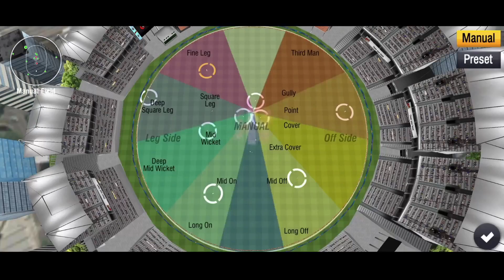Latest Bowling Trick get Every Ball wickets| Wcc2 Test Match Bowling Trick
wcc2 bowling,
wcc2 bowling tips in test,
wcc2 bowling tips 2022,
WCC 3 bowling Test Cricket
WCC 3 test Cricket Bowling Trick
real cricket 22 Test Cricket Bowling Trick
real cricket 22 Bowling Trick
wcc2 bowling tips spin,
wcc2 bowling tips test match 2022,
wcc2 bowling tricks 2022,
wcc2 bowling tips fast bowler,
wcc2 bowling wicket tips,
wcc2 bowling action in real life,
wcc2 bowling and batting tips,
wcc2 all bowling action,
wcc2 malinga bowling action,
wcc2 bowling tips and tricks,
wcc2 new bowling action,
wcc2 batting and bowling tricks,
wcc2 bumrah bowling action,
bhuvneshwar kumar bowling action in wcc2,
hardik pandya bowling action in wcc2,
trent boult bowling action in wcc2,
mitchell starc bowling action in wcc2,
how to do batting and bowling in wcc2,
wcc2 bowling batting tips,
wcc2 best bowling trick,
wcc2 best bowling trick 2022,
wcc2 best bowling trick test,
wcc2 me best bowling kaise kare
WCC 3 bowling trick,